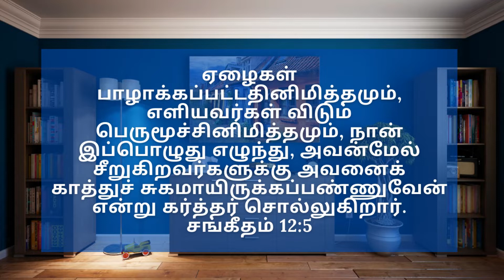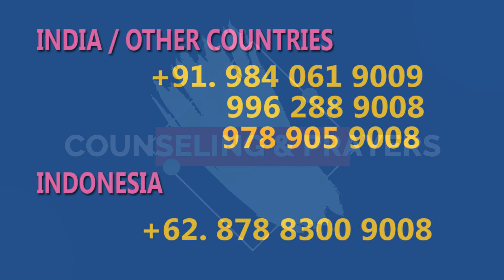பாதுகாப்பாக வாழ்வது எப்படி?